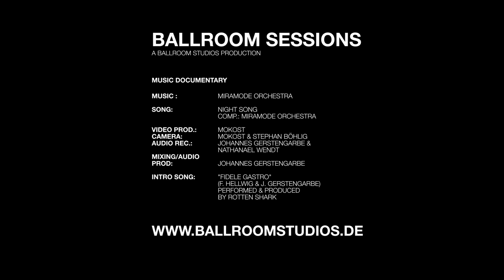Miramode Orchestra /// Ballroom Session XI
Ballroom Session X

Miramode Orchestra / Night Song

Wednesday is Ballroom Day.
There will be a new episode of the Ballroom Sessions every week.

ballroomstudios.de

The Ballroom Sessions
a Ballroom Studios production
Music Documentary

Song: Night Song
comp.: Miramode Orchestra

Video prod.: MOKOST
Camera: MOKOST & Stephan Böhlig
Audio rec.: Johannes Gerstengarbe & Nathanael Wendt
Mixing/Audio prod: Johannes Gerstengarbe